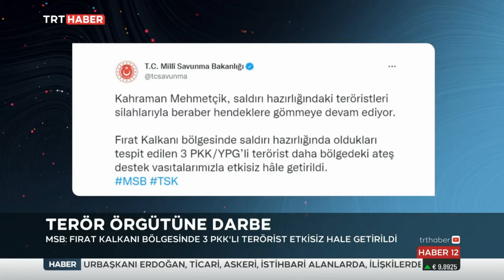3 Terörist Etkisiz Hale Getirildi 22.08.2021 TURKEY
3 Terörist Etkisiz Hale Getirildi 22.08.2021 TURKEY